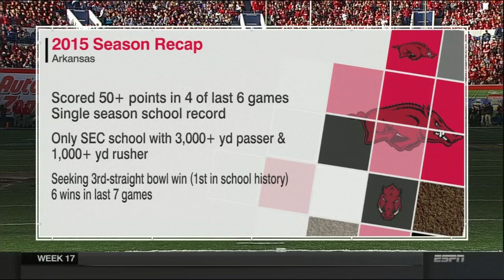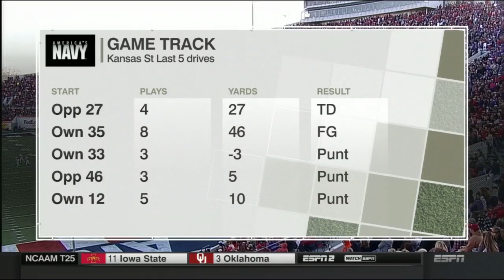LIBERTY BOWL. Kansas State Wildcats vs Arkansas Razorbacks 02.01.16